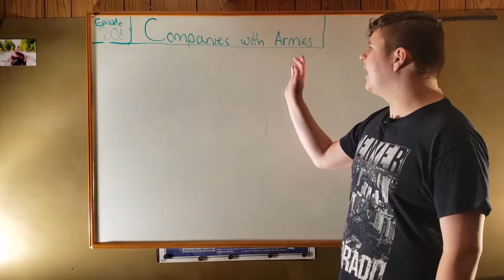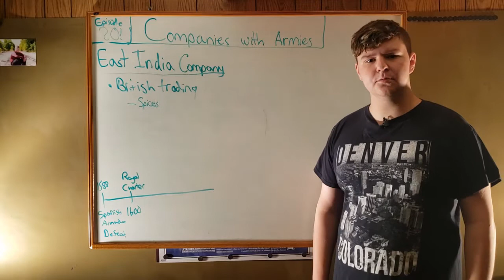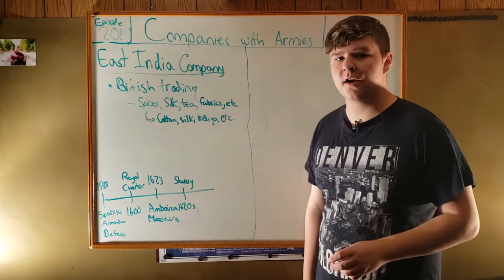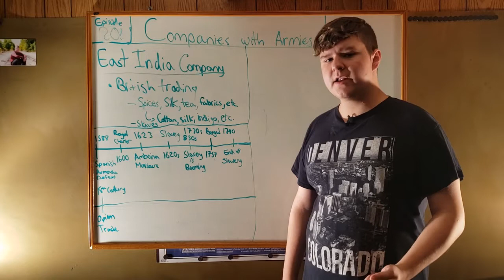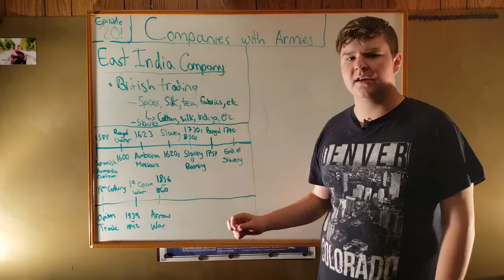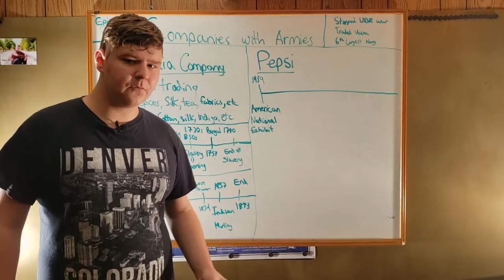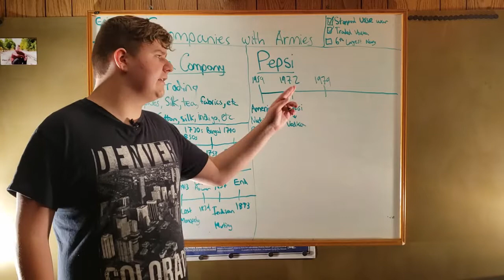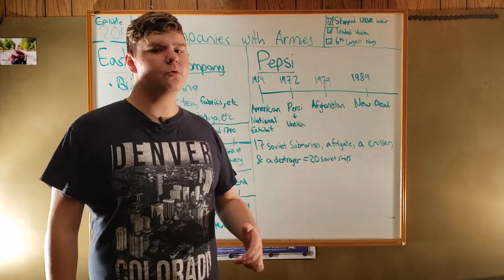Dyllon Explains Companies with Armies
Have you ever wondered how to British colonized India? Probably not, but maybe you've heard something about a Pepsi Army. I will be discussing the East India Company and the Pepsi Army, and how Pepsi might have saved the U.S. from starting a war with the USSR. If you're interested in this, watch the video for information!

Huge thanks to Eli Richey for making the intro music!